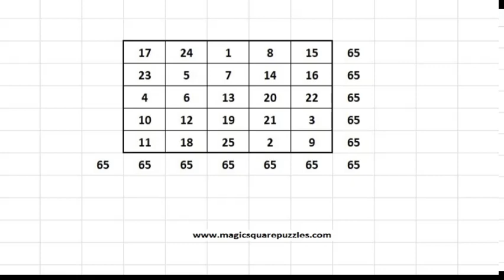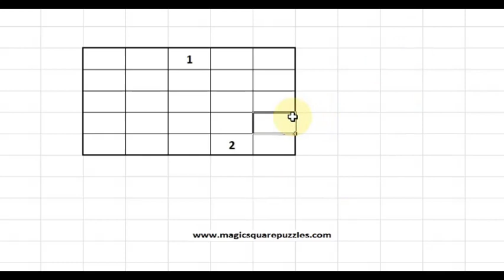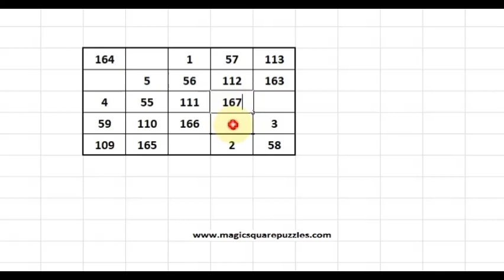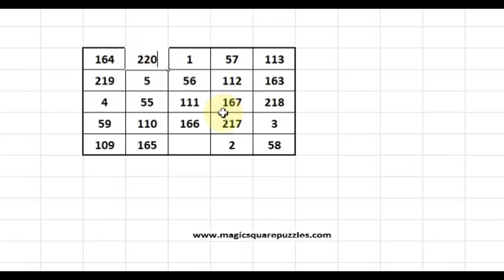Skipping of numbers can be beautiful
This Magic Square Puzzles is a new kind of a puzzle. This involves Arithmetic and Logic. Very easy and simple puzzles. But as you start solving the puzzles you wiill start doing all the Arithmetic operations like Addition and Subtraction in your mind itself. Your fear for Mathematics will vanish. Instead of I HATE Mathematics you will say I LOVE Mathematics. This is a copyrighted puzzle. Kindly go the the Play Store using this link to download the FREE APP There is also a website dedicated to the Magic Square Puzzles. Its URL is Give a good rating and review to this puzzle in youtube as well as in Playstore.